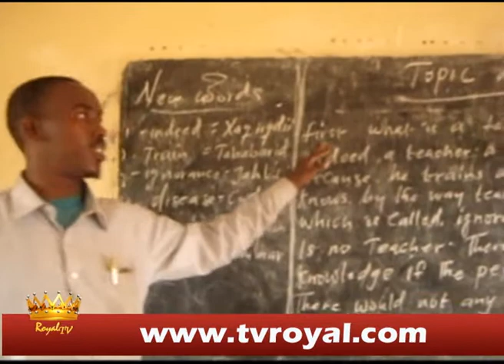Warka RoyalTV 28-03-15